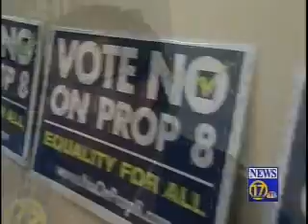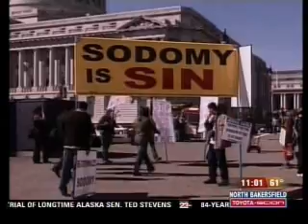CSUB Hosts Debate on Proposition 8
Bakersfield TV channels 17, 23 and 29 were on hand for a debate on marriage equality at California State University Bakersfield on October 9.  Passions flew on both sides.  Representing the YES side (against gay marriage) were Marilee Shrider and Ken Mettler.  On the NO side (for gay marriage) were Whitney Weddell and Dr. Anne Duran.